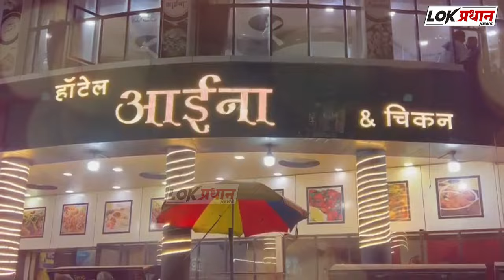केंद्रीय गृहमंत्री अमित शहा छ.संभाजीनगर येथून अकोला येथे जाण्यास रवाना...